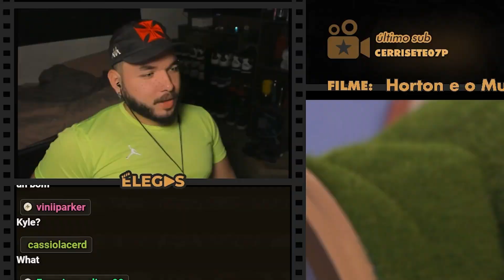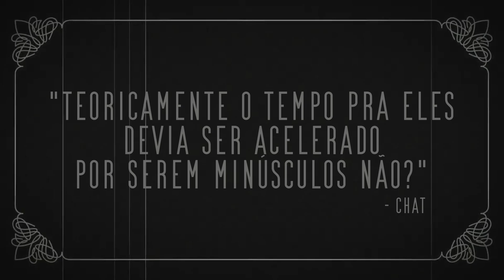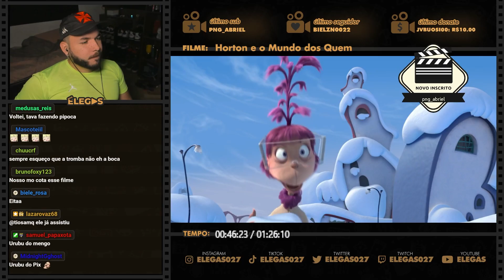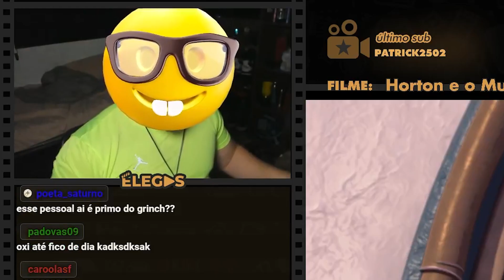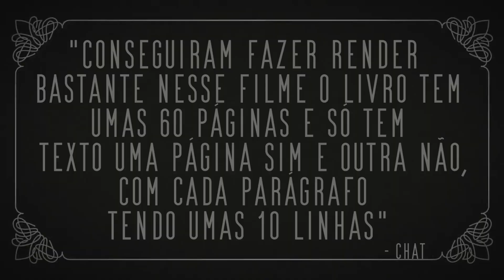NÃO ERA PRA P*RRA DO LORAX TER APARECIDO?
Elegas reagindo ao filme Horton e o Mundo dos Quem (2008)

00:00 inscreva-se
00:10 siga-me no instagram: @elegas027
07:00 twitter: @elegas027